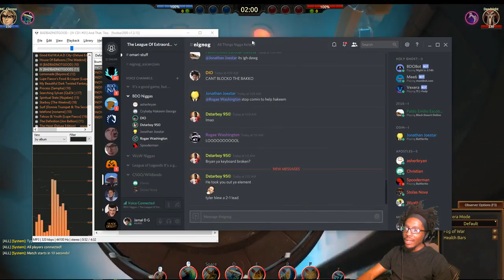Battlerite: Tyler Hakeem 1v1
When Egos collide.

My friends just bought the game yesterday, already started the shit talk. When shit get to talking shit pop off. Gotta settle it on the rite.